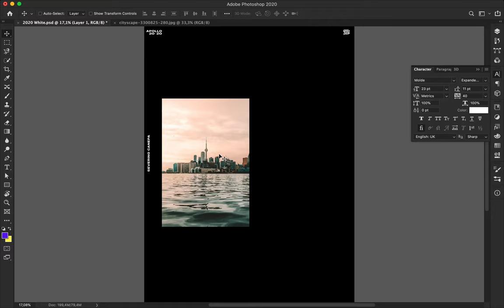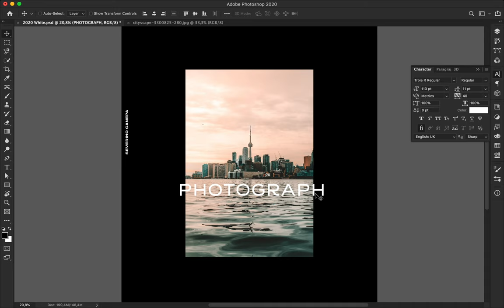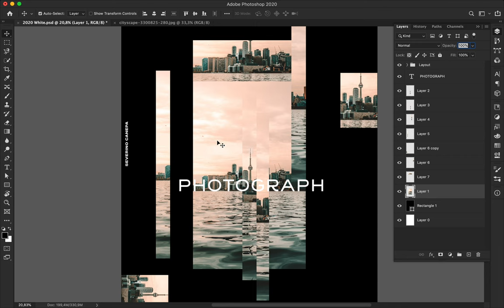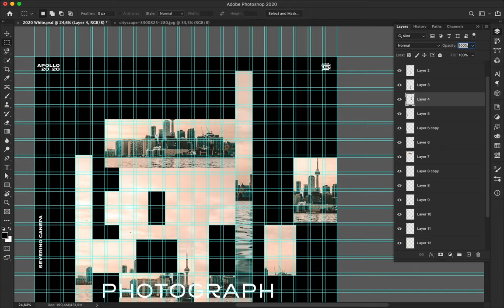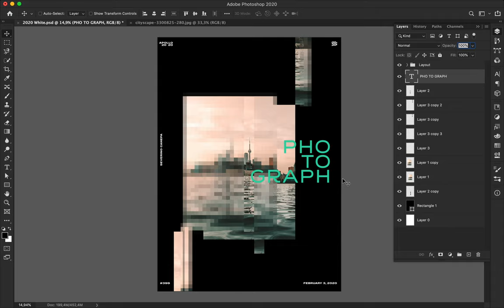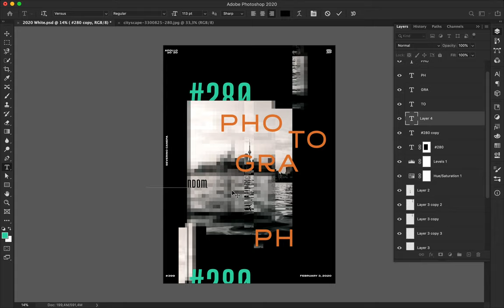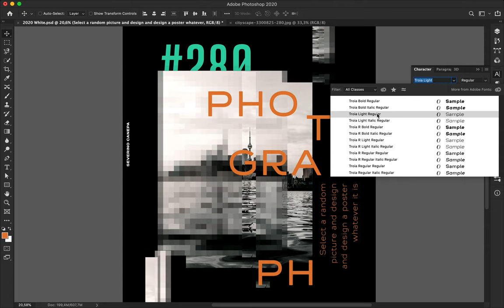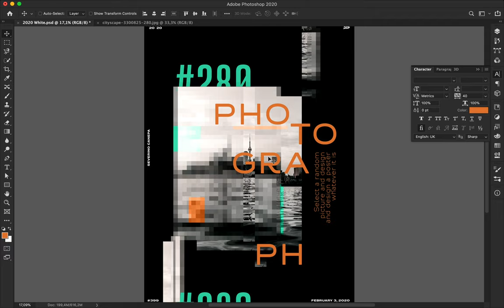Speed Art Poster Tutorial #399 Photograph #280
I realized another poster with a random picture. The image shows the city of Toronto, Canada, from the water.